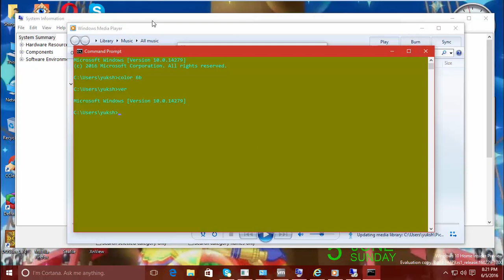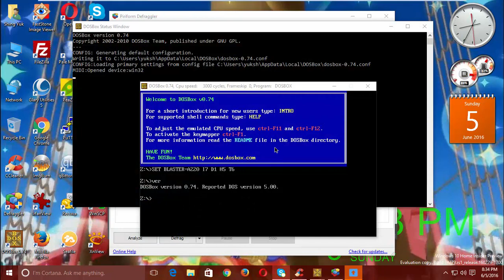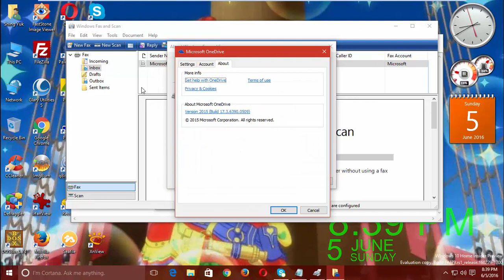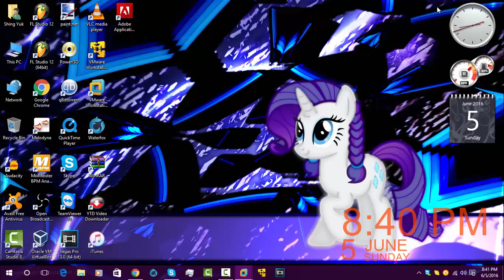Windows 10 Home Insider Preview (Build 14279) in VMware Workstation Pro!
This is Windows 10 Home Insider Preview (Build 14279) in VMware Workstation Pro!

Serial: TX9XD-98N7V-6WMQ6-BX7FG-H8Q99

Upcoming videos...
1. Windows 8 Release Preview (Build 8400)
2. Windows 8 Developer Preview (Build 8102)
3. Windows 8 Consumer Preview (Build 8250)
4. Windows XP Professional with Service Pack 3 (Italian)
5. Windows 2000 Powered with Service Pack 4
6. Windows 98 Second Editon with Microsoft Plus 98 (Polish)
7. Windows 7 Home Basic with Service Pack 1 (Spanish)
8. Windows Vista Home Premium with Service Pack 2 (Spanish)
9. Windows 98 First Edition with Microsoft Plus 98
10. Windows 98 Second Edition with Microsoft Plus 98 (Portuguese)
11. Windows 8.1 Core (Japanese)
12. Windows 10 Pro TH2 RTM (German)
13. Windows ME (French)

Coming soon...
1. Windows Vista Business with Service Pack 2 (Italian)
2. Windows 7 Home Basic with Service Pack 1 (Polish)
3. Windows Vista Home Premium Pre-RTM (Build 5754)
4. Windows 2000 Server RC2 (Build 2128)
5. Windows 2000 Professional with Service Pack 4 (Norwegian)
6. Windows XP RC1 (Build 2517)
7. Windows XP Home Edition with Service Pack 3 (Dutch)
8. Windows ME Beta 3 (Build 2499)
9. Windows Vista Milestone 7 (Build 4074)
10. Windows 7 Home Premium with Service Pack 1 (Hungarian)

Song I used: Johnny Third - Young Ones (feat. Jeremy Fowler)

Wallpaper I used on Windows 10 Home Insider Preview (Build 14279)